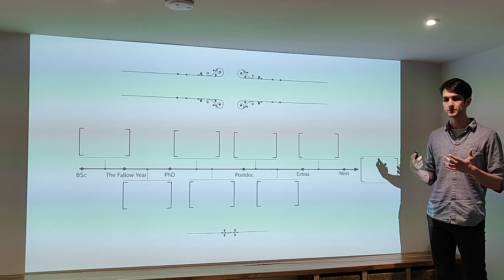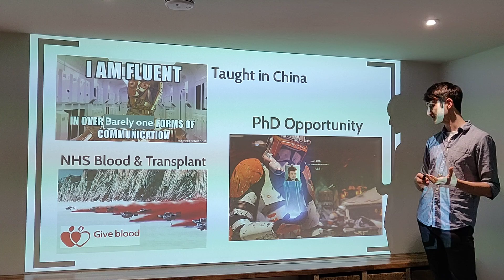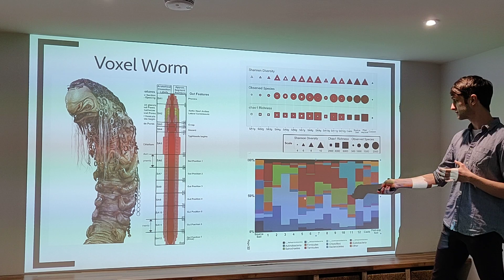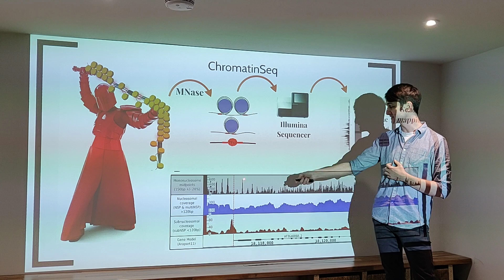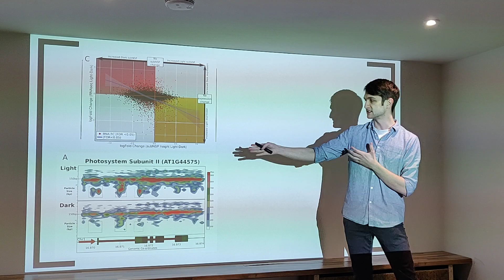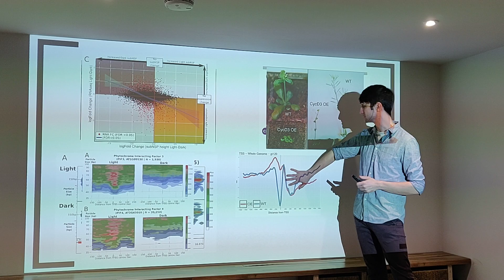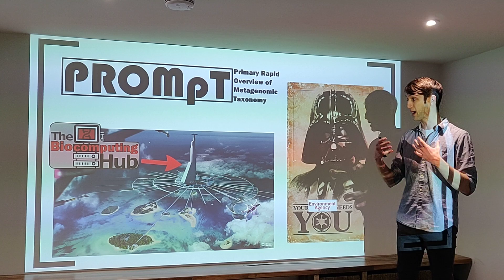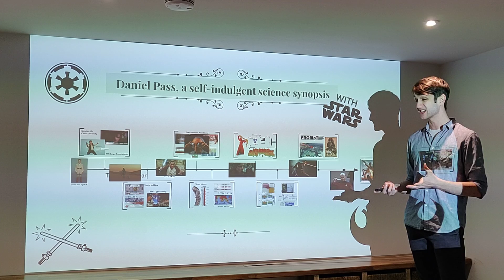Dr Daniel Pass does a science synopsis (with Star Wars)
I was asked to give a short talk on my science background and because if felt too boring I decided to frame it all in Star Wars references. This is my practice run which I thought I'd share with you, the wonderful viewer.